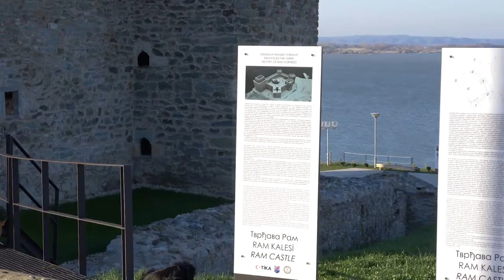Ramska tvrdjava 2019